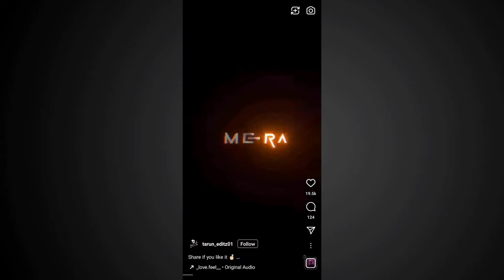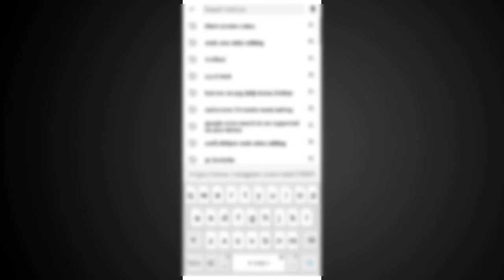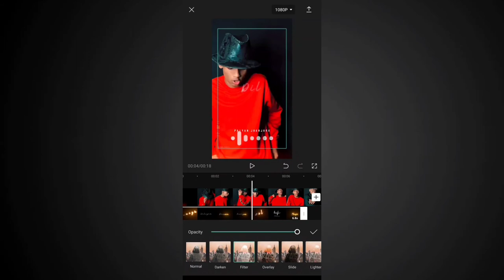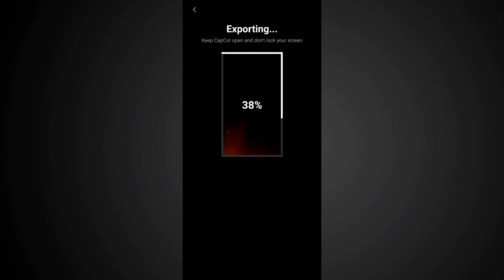Instagram Reels Per Lyrics Video Kaise Banaye // Tranding Glowing Lyrics Status // Reels New Trend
Hii,
     Welcome to A P Ki TECH Youtube Channel

      Hello Friends Aaj Ki Is Video Main Aap Ko Bataunga Ki Aap Apni Video Main Lyrics Kaise Likha Sakte Ho...

Cover Topics  :-

Instagram par reels video ko viral kaise kare

Reels New Viral Lyrics

alight motion black screen lyrics editing

Capcut app new editing

photo par lyrics kaise likhe

Video per Lyrics kaise likhe